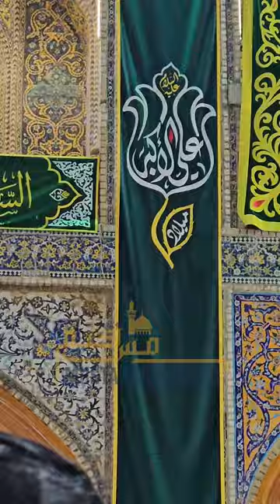Noha Shahadat Imam Aliع | Tar khu main hua kulle emaan musale par | Shahbaz Ali | Imam Aliع Shrine